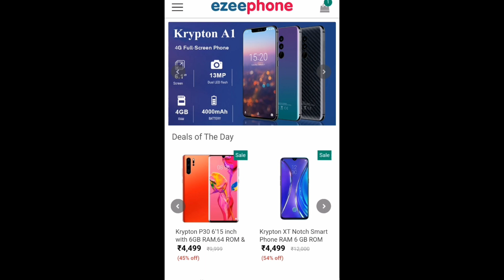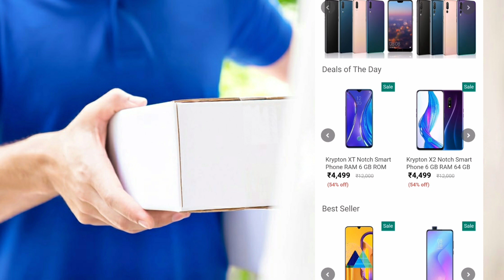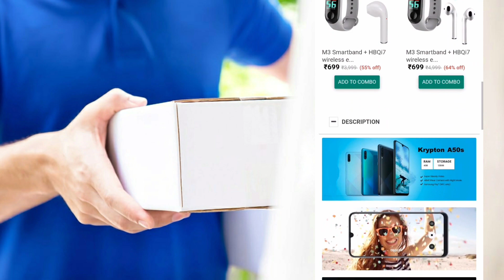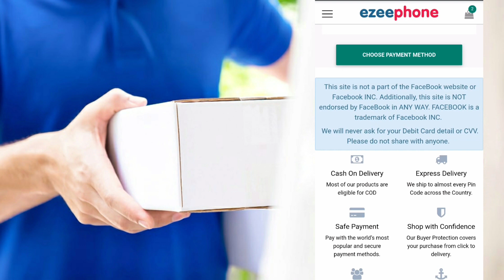Ezeephone Malayalam | Krypton Mobiles Malayalam | Flipkart Phones Offer Malayalam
ezee phone malayalam
Best mobile offer malayalam
ezee phone review in malayalam
Krypton Mobiles malayalam
ezee phones website malayalam
ezeephone in malayalam
ezee phone real or fake
flipkart phones offer malayalam